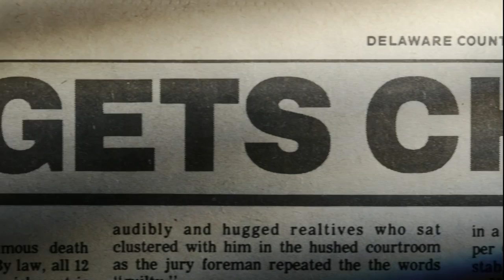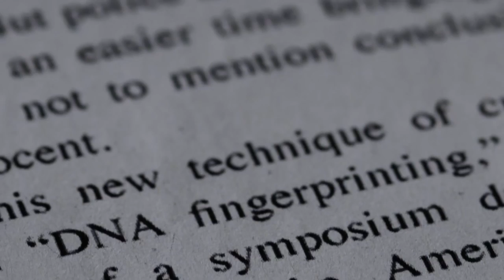The Fear of 13 Official Trailer